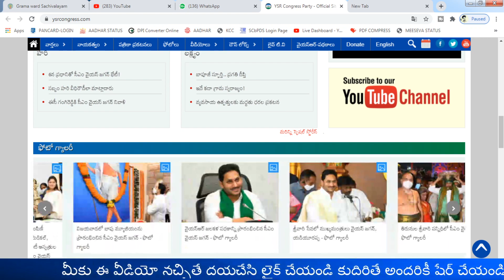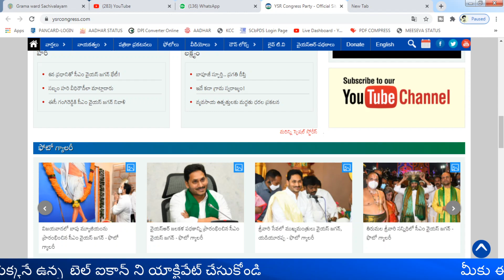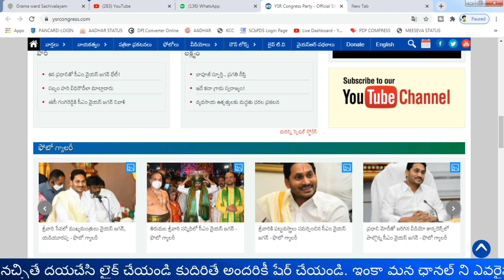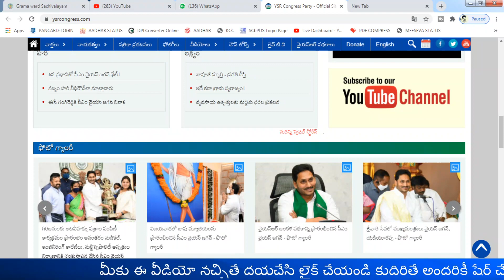AP Illapattalu New Update in Telugu| Vidya Kanuka New Update in Telugu| Ap Rice Card Updates